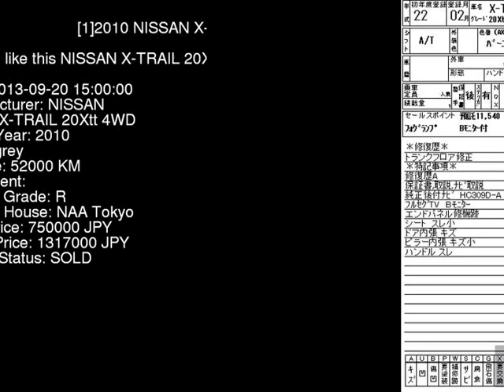2010 NISSAN X-TRAIL 20Xtt_4WD NT31 - Japanese Used Car For Sale Japan Auction Import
2010 NISSAN X-TRAIL 20Xtt_4WD NT31 - Japanese Used Car For Sale Japan Auction Import NT31,NISSAN,X-TRAIL,20Xtt_4WD,NAA Tokyo,jdmvip,vip,jdm,cars,japan,jdmvip.com,japanesecars,usedcars Japanese Used JDM Car For Sale At Auction in Japan for Import